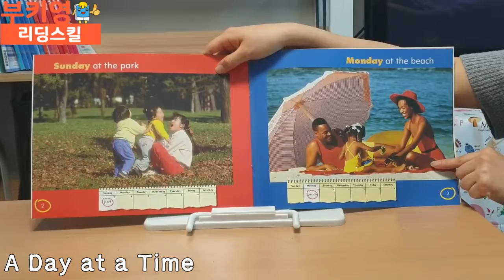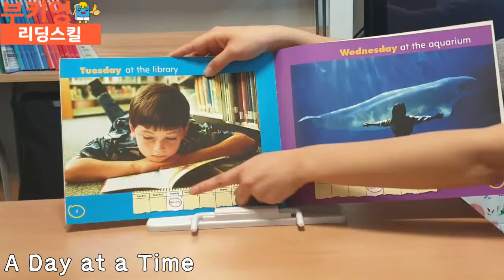하코트 셔터벅 A Day at a Time리딩스킬